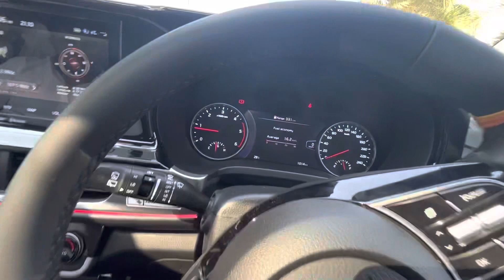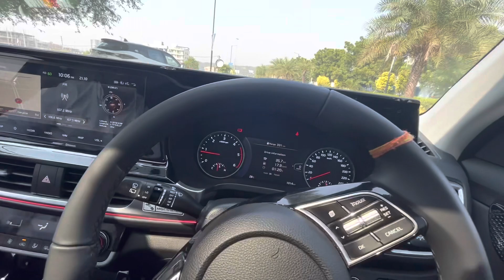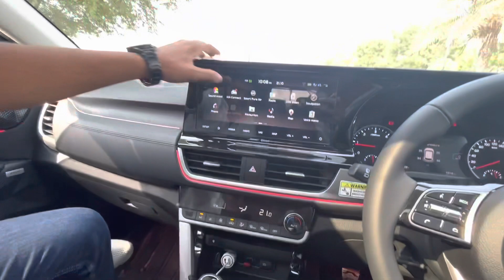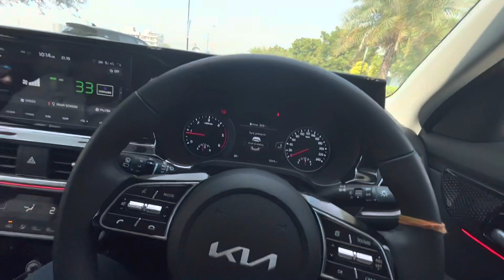India ki gadi rejected इस गाड़ी ke लिए 😱 ॥ tata lovers na dekhe 🥴😂 || DEEP KHATANAA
Here is the full ownership review of kia seltos top model diesel manual .